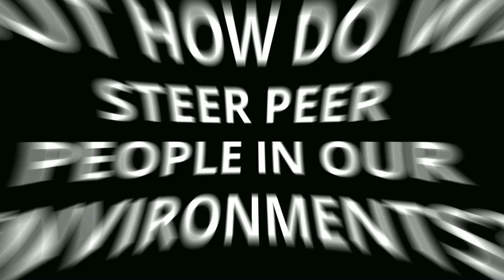4 Facilitator HABITS That Lead To Massive Success: Team Building and Meeting Facilitation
Being an effective facilitator in a team building or office meeting is not easy. Learning the strategies needed to successfully lead people towards a designed path will take time and practice. Well in today's video we will provide you with 4 facilitator strategies that you will help you become an amazing facilitator.

Who am I : My name is Angikindslows Senatus and I am a husband, father and a school principal in a K-8 school. For me finding time to balance all the different things that are needed are important. My hope is to create videos that motivate, inspire and help you, (whoever you are) reach your goals.

Happy planning!

Check us out on other social platforms.